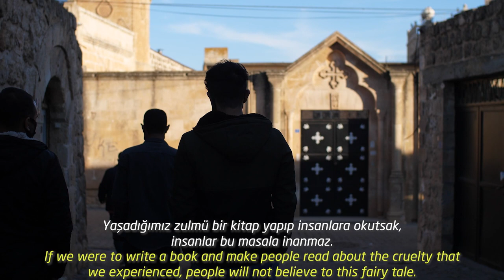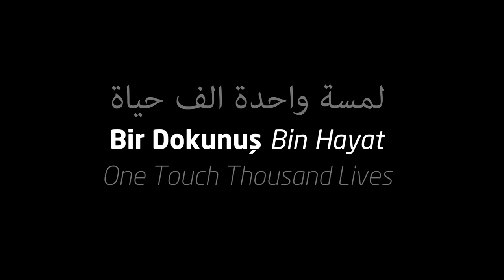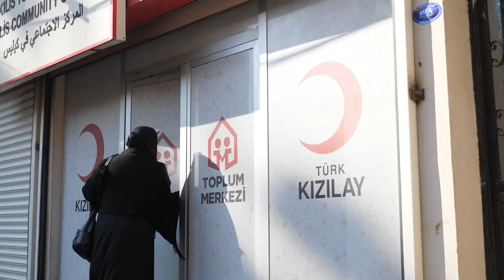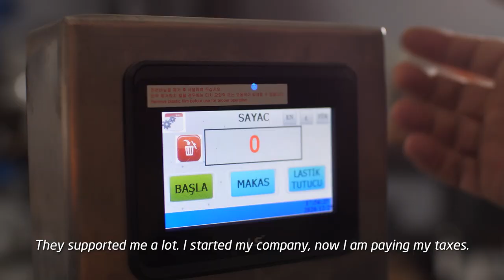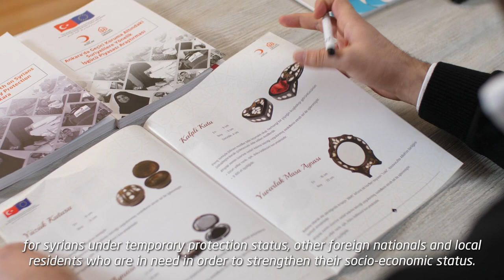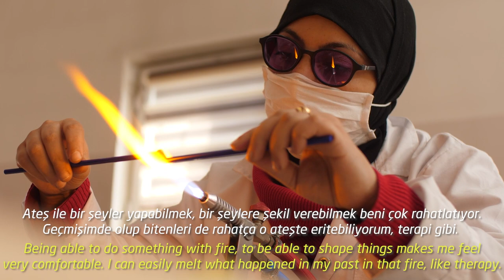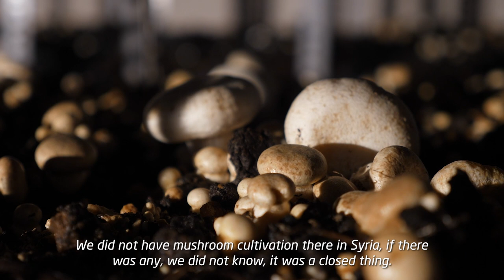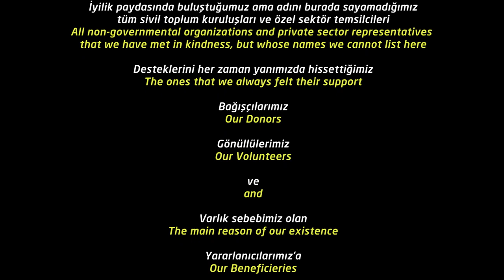Bir Dokunuş Bin Hayat (2021 yapımı belgesel)/One Touch Thousand Lives (The Documentary made in 2021)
Doğdukları toprakları terk etmek zorunda kalan insanlar ve onlara kucak açan, yüklerini paylaşan yerel halk... Onları yalnız bırakmayan, kapısını ayrım gözetmeksizin herkese açan Türk Kızılay Toplum Merkezleri. Avrupa Birliği'nin sağladığı fon desteği ile 2015 yılında başlatılan Türk Kızılay Toplum Temelli Göç Programları ve programları yararlanıcılara ulaştıran toplum merkezleri; koruma ve sosyal uyum, sağlık ve psikososyal destek, sosyoekonomik güçlendirme çalışmaları ile binlerce iyilik öyküsüne imza attı atmaya da devam ediyor. Şimdi bu öyküleri yazanların ve yaşayanların ağzından dinleme zamanı...

People who were forced to leave their homeland and host communities who warmly welcomed them and shared their burden... and opened doors of the Turkish Red Crescent's Community Centers to both and all without any discrimination. Turkish Red Crescent's Community Based Migration Programs, launched in 2015 with the funding of the European Union, and their Community Centers have put their signature under thousand of great stories in the field protection, social cohesion, health and psychosocial support and socio-economic empowerment. Now it is time to hear from the ones who wrote and lived these stories...